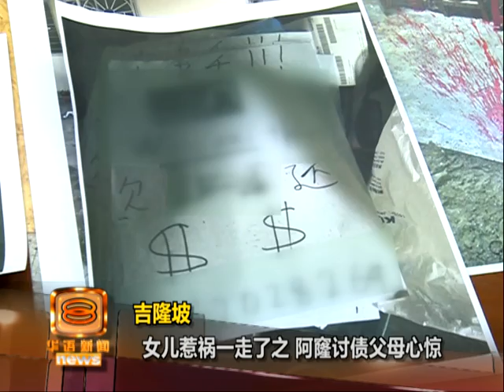借钱不成反背巨债 阿窿滋事家属断亲情 [20160506]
雪兰莪一名中年女子，急于投资做生意，竟然向大耳窿借钱，结果钱没借到，却莫名其妙地背了一身无名债，最终无力偿还，一走了之，留下一堆烂摊子让家人善后。女事主的父母不堪大耳窿 多次上门捣乱追债，今天通过媒体宣布和女儿 断绝关系，希望阿窿不要再牵连无辜，让两老安心过日子。